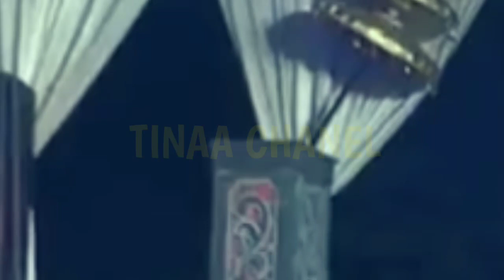KANGEN PEYE - WAYAHE NDAGEL KANCANE ORAK DI UMANI ROKOK !!!